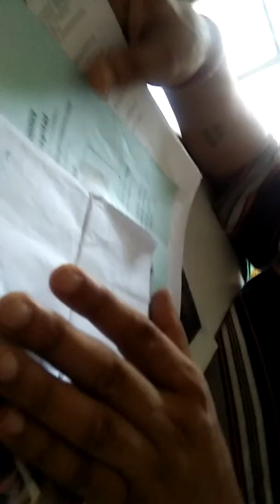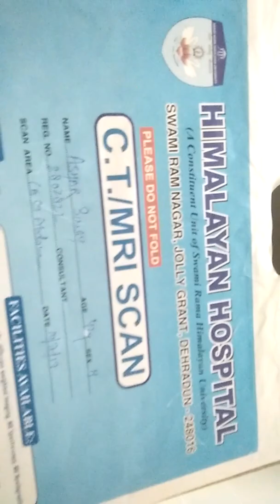उत्तराखंड की राजधानी देहरादून ने हॉस्पिटल की मीडिया सर्वे पर महेश बहुगुणा की खास रिपोर्ट(2)